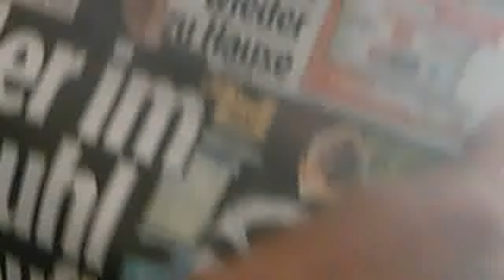Webcam-Video vom 10. September 2014 14:58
Mr.Kann und will nicht anders !!!